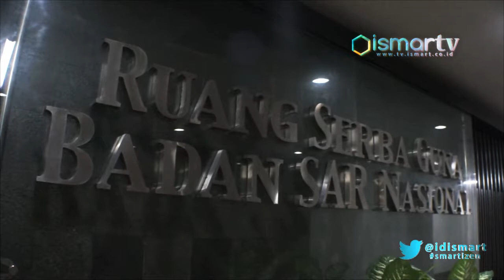[ISMARTV] BRIGJEN POL DR VICTOR DAN BASARNAS PECAHKAN REKOR, - JAKARTA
Penyuluhan narkoba berkonsep edutainment kembali pecahkan rekor Indonesia dari ORI bertepat Kamis 27 April 2017 BRIGJEN POL DR VIKTOR  dari BNN dan badan penaggulangan bencana nasional memecahkan Rekor Indonesia.

ORI mencatat prestasi penyuluhan bahaya narkoba secara edutainment dengan peserta pimpinan kantor peserta terbanyak yakni 34 provinsi di Indonesia.

"Telah terjadi sebuah sejarah baru khususnya pembuatan rekor baru kategori unik dan kolosal. Mengumpulkan 34 provinsi untuk menjadi satu tempat dan diberikan penyuluhan itu sangat luar biasa harapan kita mudah mudahan untuk tim SAR yang sudah mendapatkan apresiasi ini bukan hanya bekerja untuk menolong korban bencana alam tapi bisa juga mensosialisasikan atau penyalahgunaan narkoba". Ujar Agung Elvianto selaku Original Rekor Indonesia.

"Jadi ini adalah keputusan yang sangat baik bahwa mencegah lebih baik dari pada mengobati dan keputusan yang baik dari pimpinan untuk mengadakan penyuluhan narkoba bukan hanya kulitnya tapi sampai ke dalamnya". Ujar BRIGJEN POL DR. VIKTOR PUDJIADI, SPB.FICH,.DFM.

"Saya pingin anggota anggota SAR diseluruh Indonesia itu terhindar dari narkoba selama ini kita sudah sering mendengarkan ditelevisi dimedia elektronik maupun radio
Tentang pemberantasan narkoba." Ujar MARSEKAL MUDA M. SYAUGI, S.SOS, M.M.

Acara yang berlangsung di gedung Basarnas ini juga turut bergelar pengetesan urine terhadap seluruh karyawan dan staf Basarnas, pengetesan ini pun sebagai salah satu bentuk pencegahan dan deteksi terhadap penyalahgunaan narkoba di lingkungan Basarnas.

"Mewakili dari rekor dunia Rekor Holders Republic saya sebagai Adjudicator of RHR dengan acara ini semoga kita dapat menumbuhkan rasa cinta terhadap bangsa dan negara Indonesia, juga bisa melawan narkoba bersama-sama." Ujar Lia Mutisari selaku RHR INDONESIA

Diharapkan dengan terselenggarakannya acar ini Indonesia mampu untuk keluar belenggung narkoba dan mencetak prestasi yang gemilang.

Dari Jakarta pusat Tim liputan Ismart media mengabarkan.

T-15